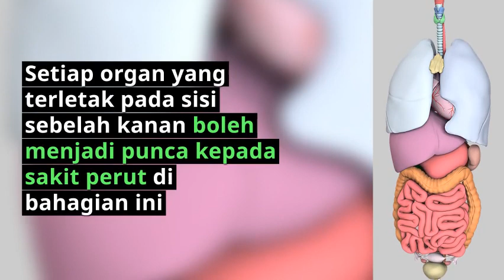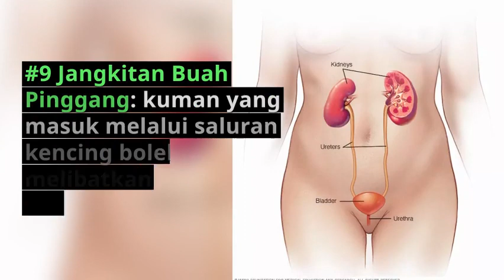Ketahui Punca-Punca Sakit Perut Sebelah Kanan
Sakit perut di sebelah kanan adalah satu indikasi bawah anda mungkin mengalami masalah tersirat yang lebih serius. Secara umum anda perlu mengelak daripada mengambil ubat tahan sakit seperti Aspirin atau Ibuprofen kerana ia boleh merengsangkan perut anda.

Jikalau anda ada gejala - gejala serius seperti diatas anda harus berjumpa dengan doktor dengan segera.